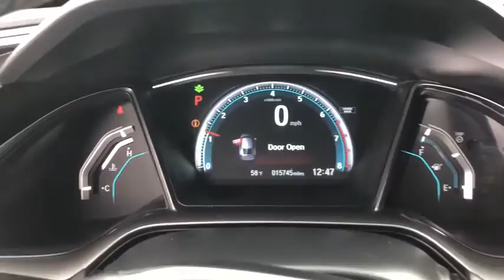2018 Honda Civic Hatchback Naperville, Plainfield, Aurora, Oswego, Chicago, IL GN8249BB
Black Used 2018 Honda Civic Hatchback available in Naperville, Illinois at Woody Buick. Servicing the Plainfield, Aurora, Oswego, Chicago, IL area.
2018 Honda Civic Hatchback EX-L Navi - Stock#: GN8249BB - VIN#: SHHFK7H70JU240066

Woody Buick
1585 W Ogden Ave

2018 Honda Civic EX-L w/Navigation FWD Civic EX-L w/Navigation, 1.5L I4 DOHC 16V, Leather. 31/40 City/Highway MPGWoody Buick GMC helps keep Chicagoland moving! We are a family-owned and operated dealership conveniently located at the corner of Ogden & Aurora Ave in Naperville with the largest Buick and GMC inventory around. If you're in the neighborhood, stop by to say hello! Woody will be standing in the showroom with his checkbook ready to give you top dollar for your trade-in. Our philosophy is: If you have a trade, you have a deal! Valet Service provides complimentary pick up and drop off of loaner vehicles, and a service department open until midnight enjoyed by customers from the cities of Naperville, Aurora, Downers Grove, Lisle, Saint Charles, Plainfield, Oswego and Montgomery, as well as Chicago and the surrounding communities.